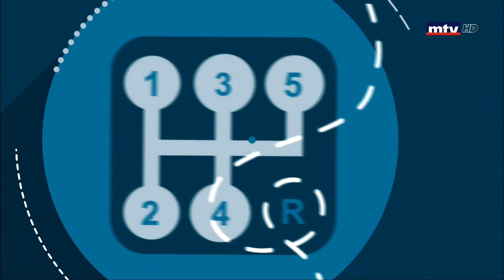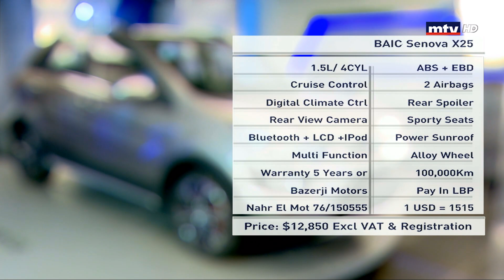Auto Focus - 06/02/2020 - BAIC Senova X25